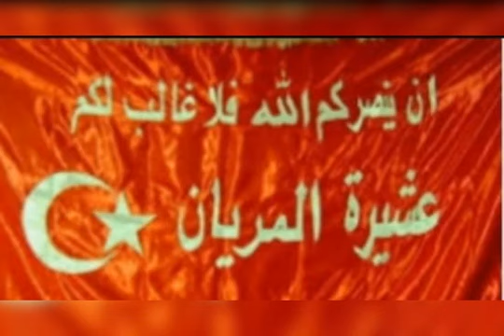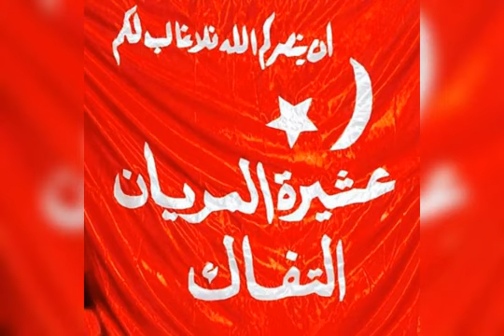هوسات عشيره المريان الطويلاوي النخش الصليح نويسرات بيت شويخ العواد اتفاقي